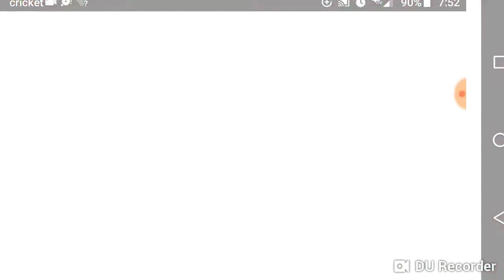I suck little bit